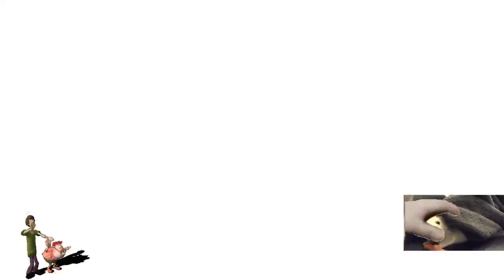Elsword Stream Clip: Multi-Hit so hard it lags